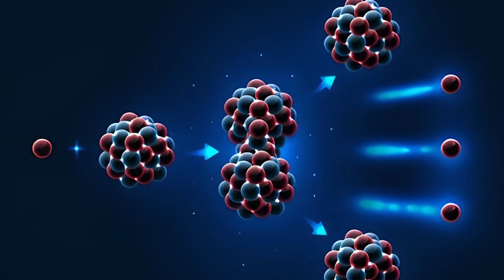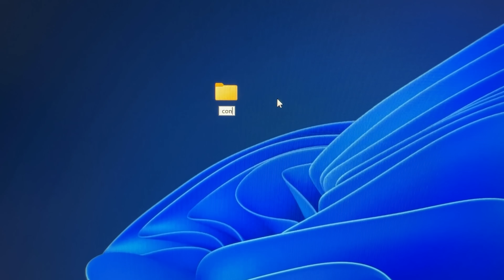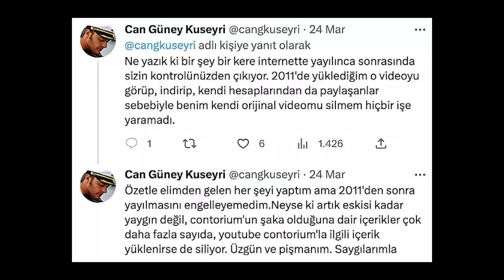Contorium Yalanı Nasıl Doğdu?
2007 yılında Can G. Kuseyni'nin uydurduğu hayali süper element Contorium nasıl bir çılgınlığa sebep oldu. Contorium gerçekte var olabilir mi? İnsanlar neden komplo teorilerine inanmayı seçer?